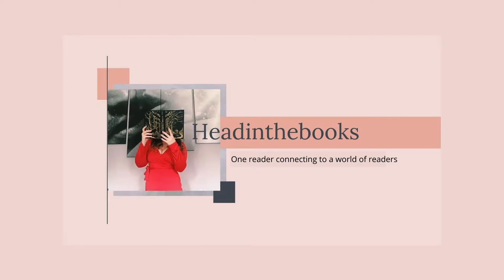Upcoming book I'm excited about 📚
Please be kind and have an amazing day!